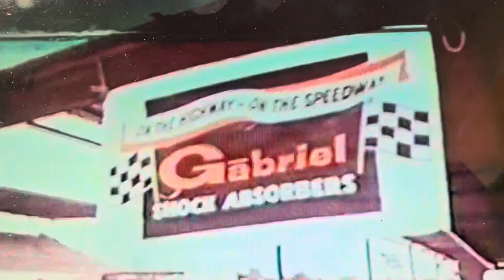Nelson Stacy winning the 1961 Southern 500